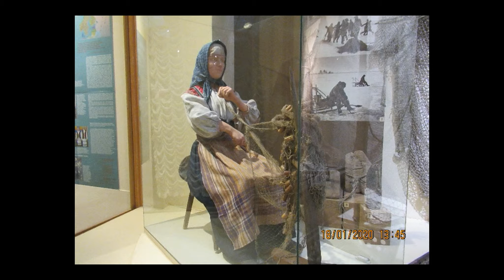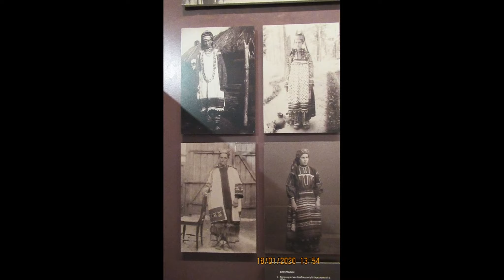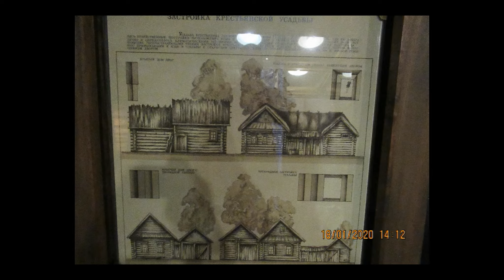Музей этнографии в СПб.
Музей этнографии.